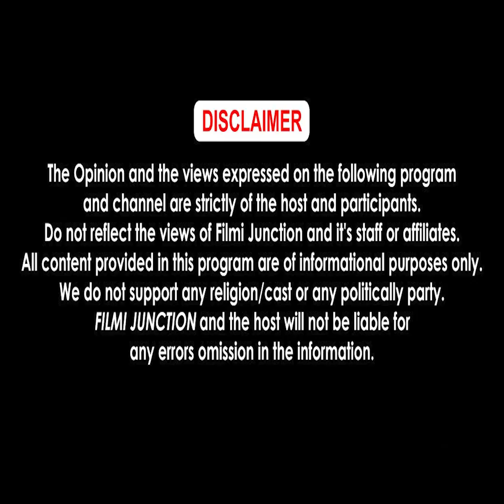'ਮੁੰਡਾ ਰੋਕਸਟਾਰ' ਫਿਲਮ ਦੀ StarCast ਸ਼੍ਰੀ ਹਰਿਮੰਦਰ ਸਾਹਿਬ ਪਹੁੰਚੇ ਉਨ੍ਹਾਂ ਦੱਸਿਆ ਫਿਲਮ ਕਲਾਕਾਰ ਦੀ ਜ਼ਿੰਦਗੀ...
'ਮੁੰਡਾ ਰੋਕਸਟਾਰ' ਫਿਲਮ ਦੀ StarCast ਸ਼੍ਰੀ ਹਰਿਮੰਦਰ ਸਾਹਿਬ ਪਹੁੰਚੇ ਉਨ੍ਹਾਂ ਦੱਸਿਆ ਫਿਲਮ ਕਲਾਕਾਰ ਦੀ ਜ਼ਿੰਦਗੀ 'ਤੇ ਹੈ ਅਧਾਰਿਤ